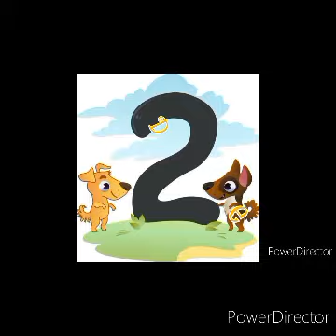Numbers in Italian and French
فديو مجمع للارقام باللغة الأيطالية والفرنسية